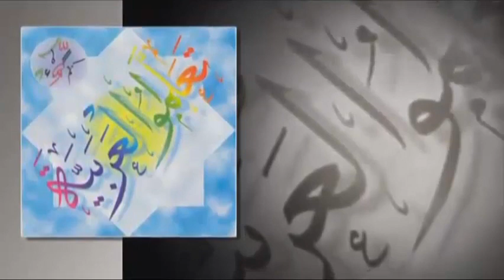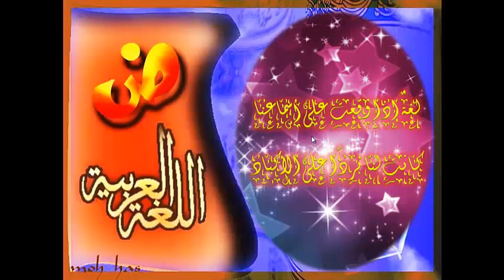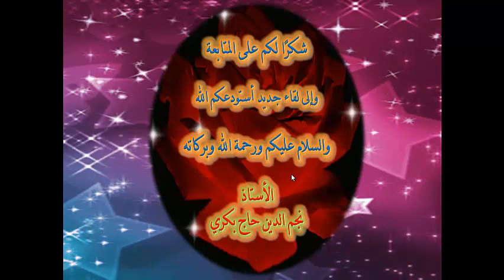عربي أدبيات الدرس36 شرح لكل شيء إذا ما تم نقصان22 29